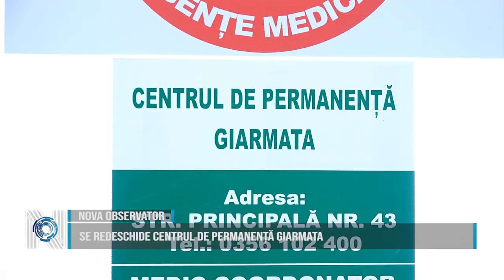Se redeschide Centrul de Permanență Giarmata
Primăria Comunei Giarmata redeschide Centrul de Permanență. În urmă cu mai bine de un an, centrul a fost închis, însă, pentru administrația locală, a fost o oportunitate de renovare.